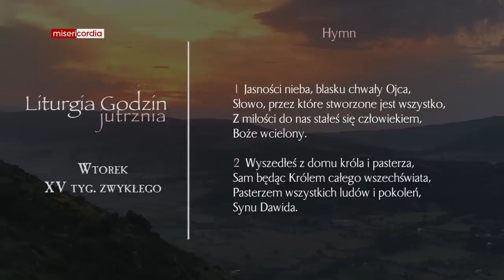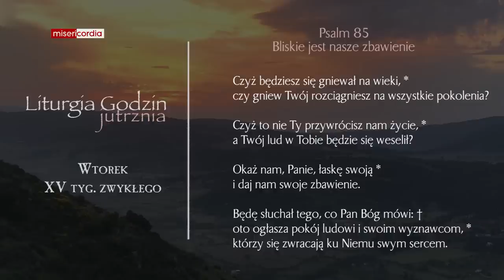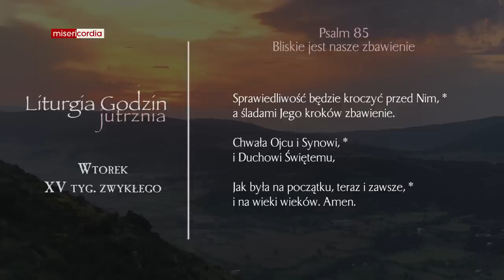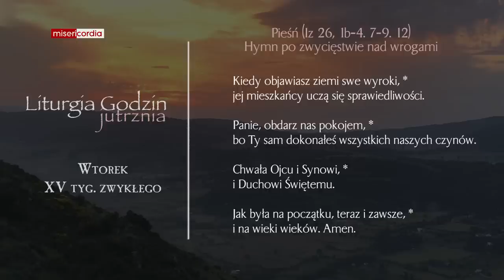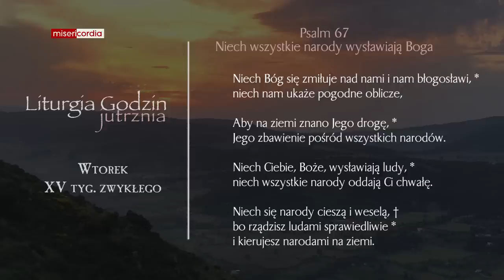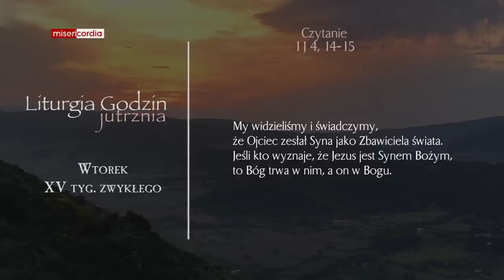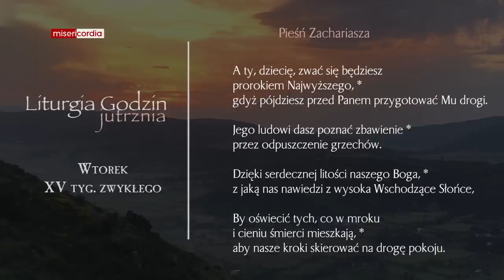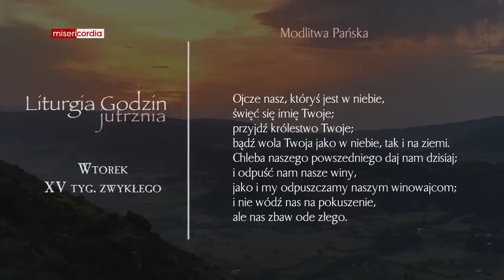Liturgia Godzin | Jutrznia | Wtorek, XV tyg. zwykłego